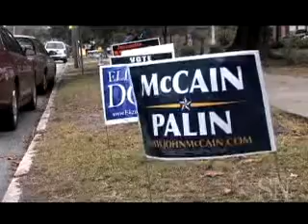Voting lines slow after morning rush